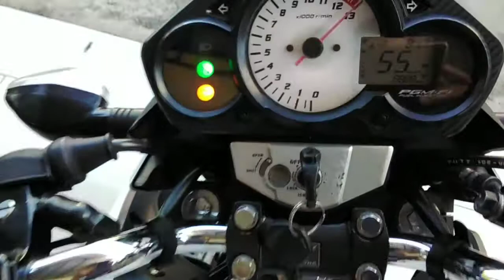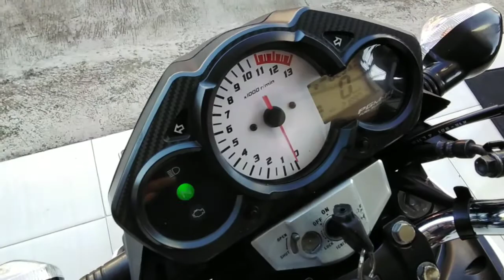Harga Mokas - CB150 R 2015 - Langsung atas nama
Info

Dimas Motor
Sidodadi, Ringinsari, perbatasan gedangan Sumbermanjing wetan, Malang selatan, Jawa Timur 65176